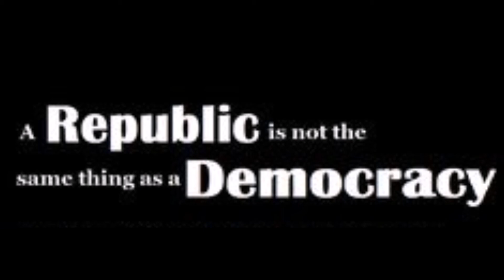I have to admit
Now listen very carefully